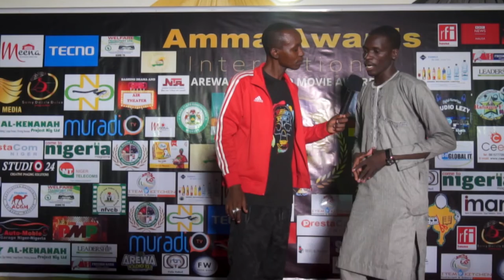WAMMA ABUBAKAR ALI, IBIS DAN HAJIA ZANDAR,NIJER